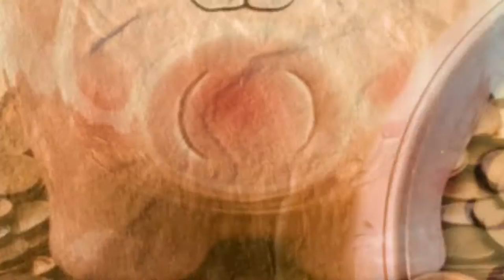Дари небо!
sound: Dj Roman